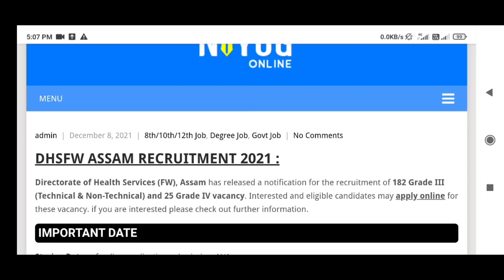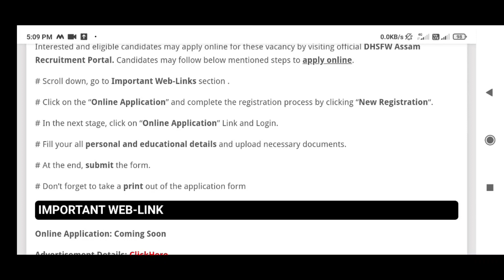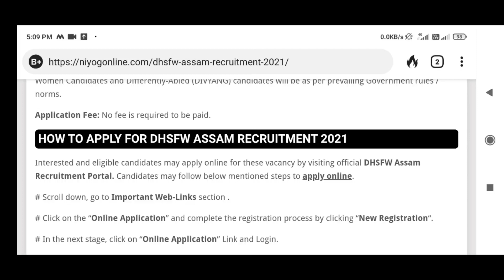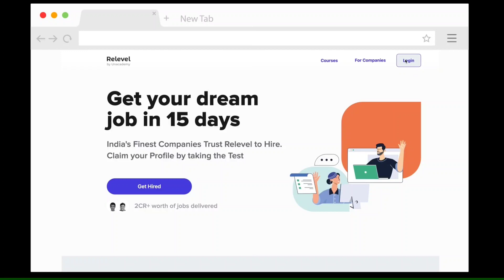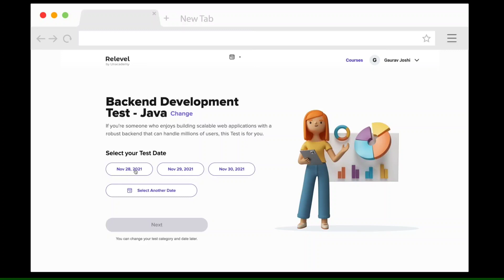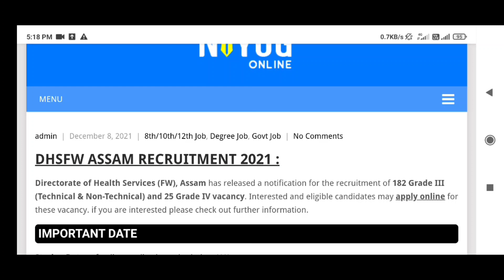অসম চৰকাৰৰ চাকৰি || DHSFW Assam Recruitment 2021 || by Assam Job Information